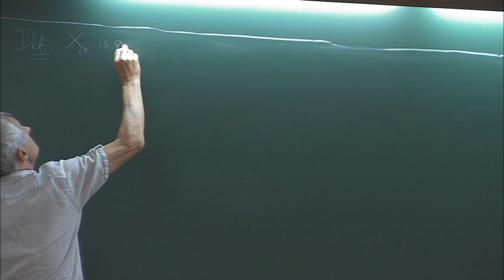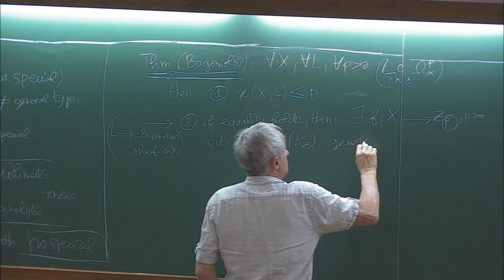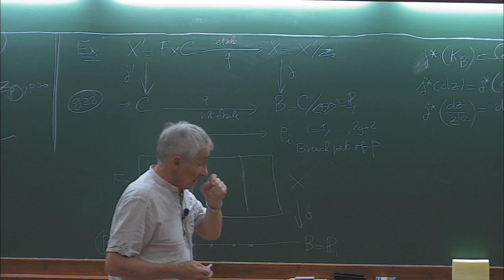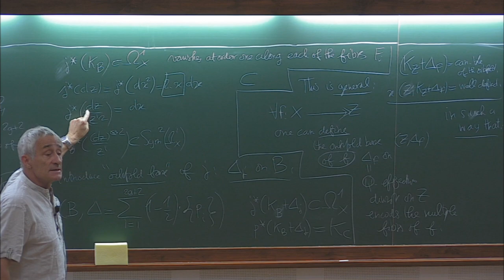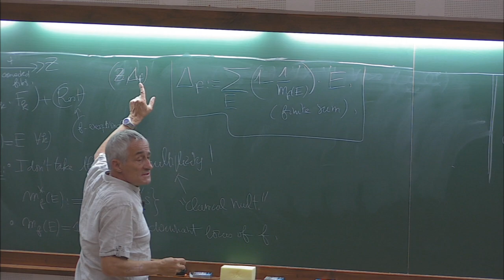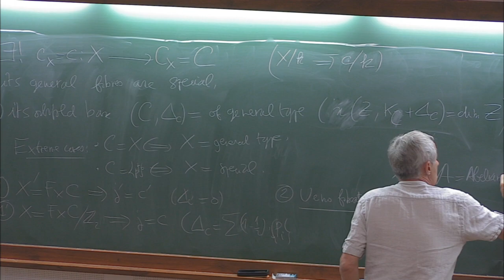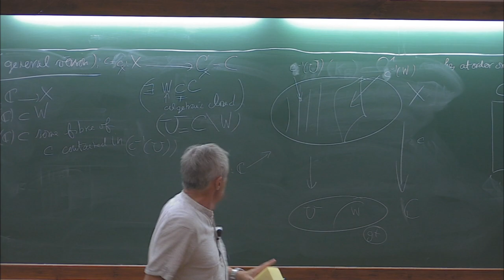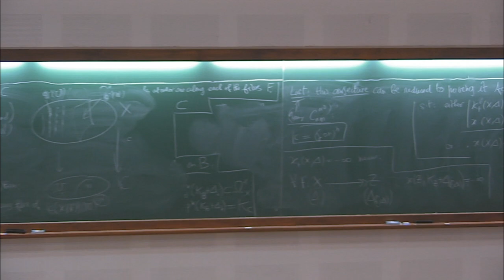Birational Geometry and Orbifold Pairs : Arithmetic and hyperbolic.. (Lecture 4) by Frederic Campana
PROGRAM : TOPICS IN BIRATIONAL GEOMETRY

ORGANIZERS : Indranil Biswas and Mahan Mj
DATE : 27 January 2020 to 31 January 2020
VENUE :  Madhava Lecture Hall, ICTS Bangalore

Birational geometry is one of the current research trends in fields of Algebraic Geometry and Analytic Geometry. It came into prominence during mid-1980s, and has since seen a rise in research. The proposed lectures are on two topics of birational geometry.

Speaker : Yohan Brunebarbe
Title : Hyperbolicity and Fundamental groups.
Abstract : The course will focus on the interplay between the linear representations of the fundamental groups; the holomorphic (pluri) differentials and hyperbolicity of complex projective manifolds. It will also introduce the necessary tools and techniques of variational and mixed Hodge theories, to help prove that a local system of geometric origin on a 'special' manifold has a virtually abelian monodromy. The course will also explore on using non-abelian Hodge theory and harmonic maps to treat the general case.

Speaker : Frederic Campana
Title : Birational Geometry and Orbifold Pairs : Arithmetic and hyperbolic aspects.
Abstract : Birational geometry aims at deducing the qualitative structure of complex projective manifolds X from the positivity negativity properties of their canonical bundles KX. The course will explain how to achieve this goal using the notion of 'special' manifolds, which generalise rational and elliptic curves. A manifold is indeed defined to be special if, for any p0, no line subbundle of OpX has top Kodaira dimension p. The functorial 'core map' cX:X?CX then canonically splits any X into its 'special' part (the fibres) and its `general type' part (the orbifold base). This spitting permits to give a simple (but still conjectural) description of the distribution of entire curves and rational points on any X.

0:00:00 Birational Geometry and Orbifold Pairs: Arithmetic and hyperbolic aspects
0:00:15 Recall some Definitions
0:03:51 Conjecture
0:07:00 Theorem (Bogomolor)
0:12:33 Example
0:23:58 Theorem
0:30:06 Definition of (Z, Delta F)
0:32:50 Remark
0:38:23 Core map
0:41:38 Example
0:44:05 Ueho Fibration
0:46:30 Funtorial, birational, etale
0:49:20 Conjecture (General Version)